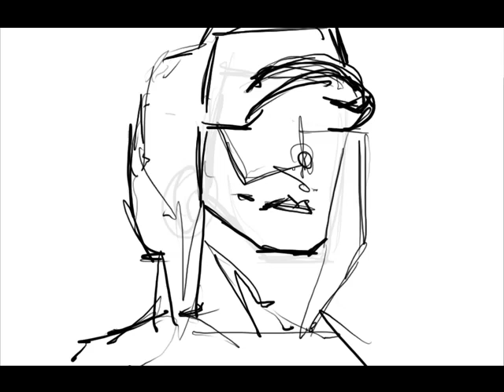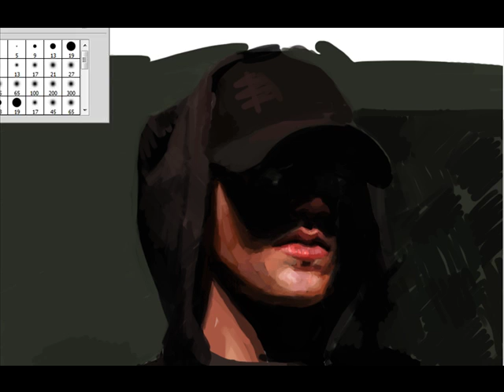Black Out On White Night